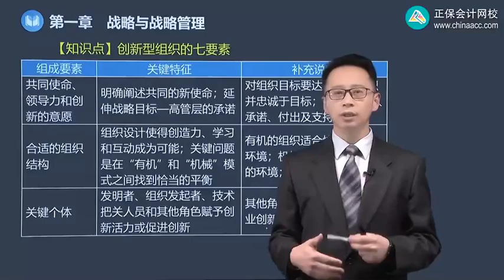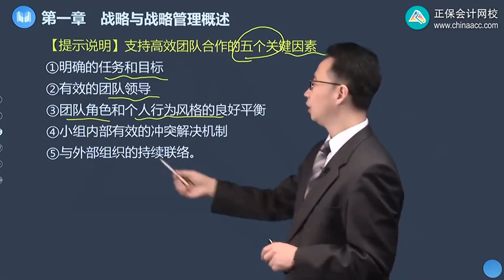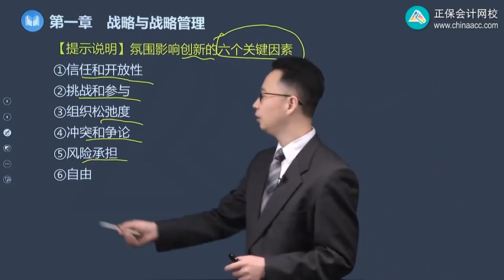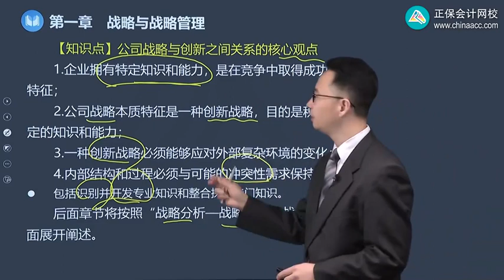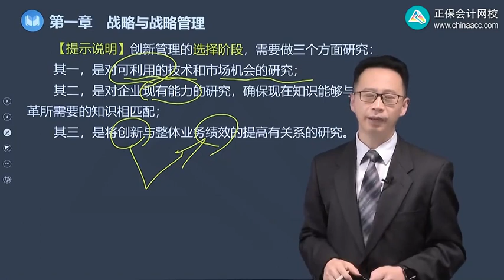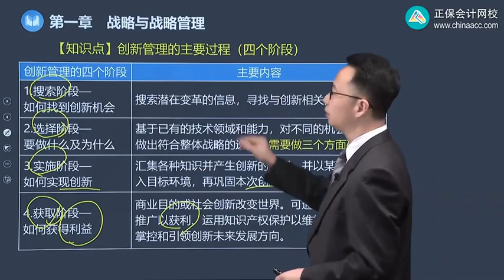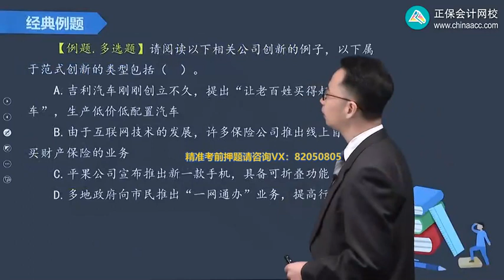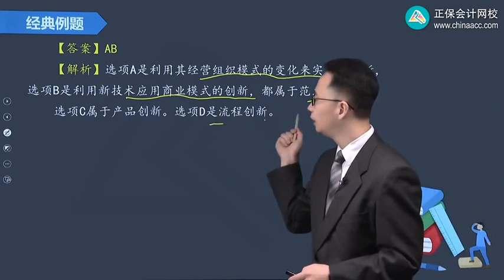2023 CPA 战略 李志刚 基础精讲班 第0106讲 战略创新的情境、创新管理的主要过程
2023 CPA 战略 李志刚 基础精讲班